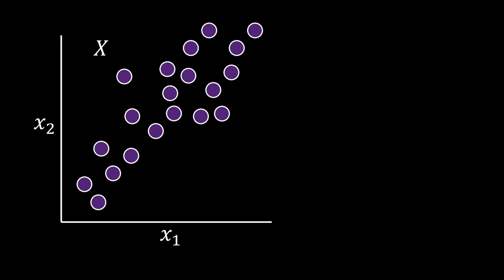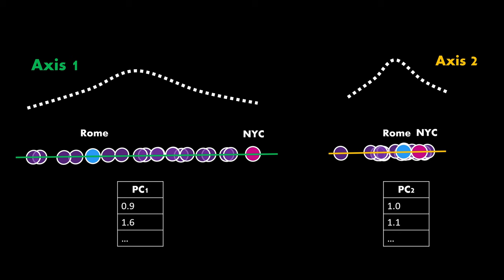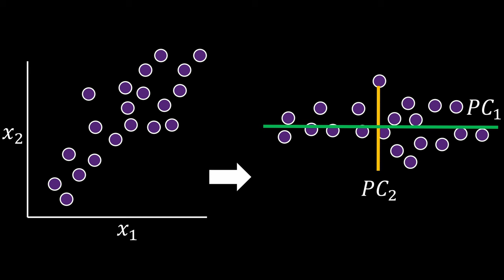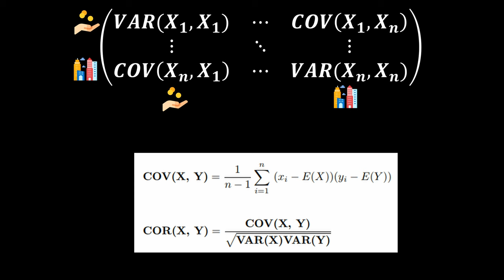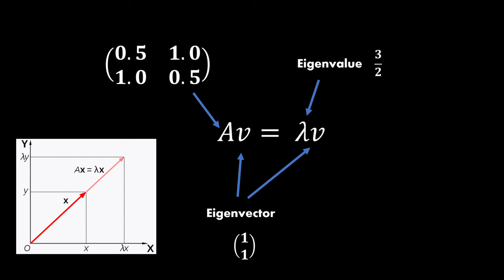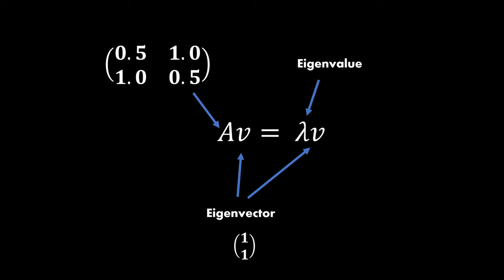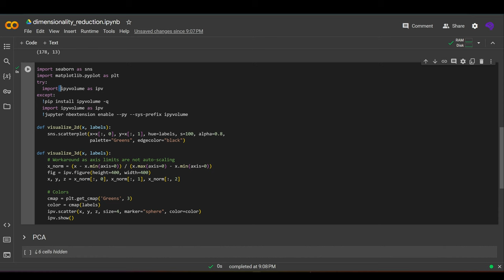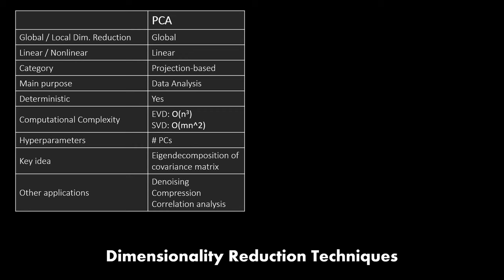Principal Component Analysis (PCA) | Dimensionality Reduction Techniques (2/5)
▬▬ Papers / Resources ▬▬▬

▬▬ Used Music ▬▬▬▬▬▬▬▬▬▬▬
Music from Uppbeat (free for Creators!)

▬▬ Timestamps ▬▬▬▬▬▬▬▬▬▬▬
00:00 Introduction
00:26 Used Literature
00:41 Example dataset
02:47 Variance
03:52 Projecting data
04:14 Variance as measure of information
05:15 Scree Plot
05:53 Principal Components
06:14 PCA on images
07:00 Reconstruction based on eigenfaces
07:35 Orthogonal Basis
08:12 Kernel PCA
08:45 Finding principal components
09:28 Distance minimization vs. Variance maximization
10:45 Covariance Matrix
11:35 Correlation vs. Covariance
11:50 Covariance examples
12:50 Linear Algebra Basics
14:22 Eigenvectors and Eigenvalues
15:30 Eigenvector Equation
16:10 Spectral Theorem
16:40 Connection between Eigenvectors and Principal Components
17:23 [STEP 1]: Centering the Data
17:54 [STEP 2]: Calculate Covariance Matrix
18:25 [STEP 3]: Eigenvalue Decomposition
19:05 How to find eigenvectors?
19:17 The truth :O
19:27 Singular value decomposition
20:21 Why eigendecomposition at all?
20:45 [STEP 4]: Projection onto PCs
21:12 Orthogonal Eigenvectors
21:49 Dimensionality Reduction Projection
22:11 [CODE]
24:52 Summary Table

▬▬ My equipment 💻
- Microphone mount
- Monitor mount
- Height-adjustable table
- Ergonomic chair
- PC case
- Bluelight filter glasses